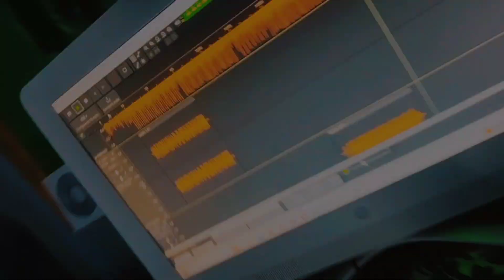Rimas. Callejeras. La Santa LT 🇲🇽. sonrícs ST @iDerckBeats (video oficial)